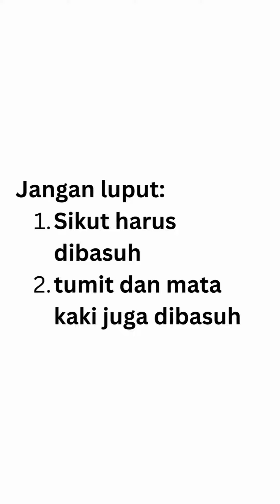wudhu kurang teliti(1)